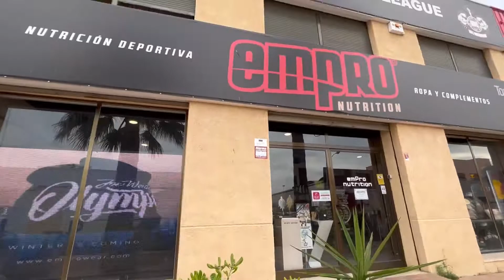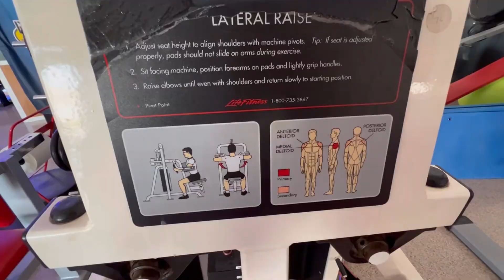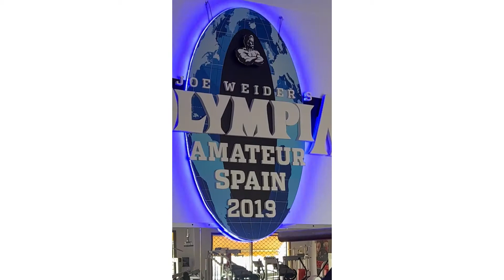HEMOS IDO CONOCER EL GYM DE EMILIO / AJUSTES DE POSES CON EMILIO MARTÍNEZ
Ebook gratuito 10 pasos para iniciar en el culturismo